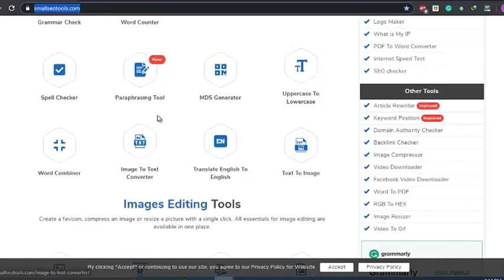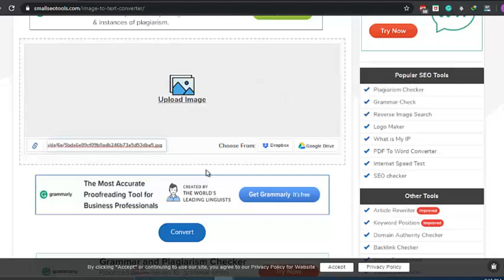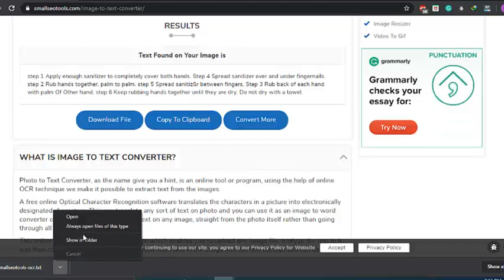how to convert image to text || Image to Text converter Tutorial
How to Convert Image to Editable Text
IT-Tutorials

ZaArabic
zara